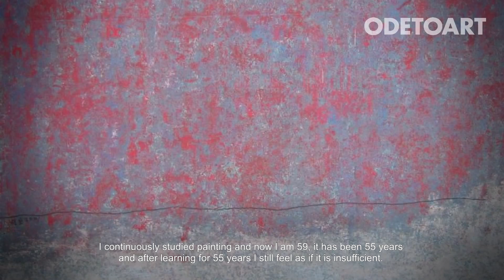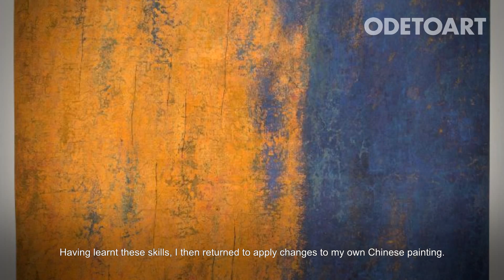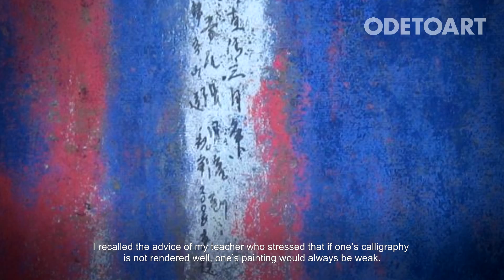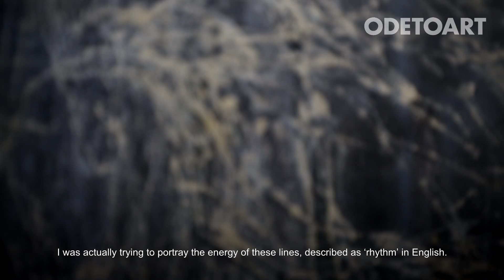Ode to Art presents: Studio Sessions with Hong Zhu An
With training in both Western and Eastern art, Hong Zhu An's work remains inherently Asian with his focus on calligraphy, the line and large-scale paintings. Granted the illustrious UOB Painting of the Year 'Grand Award' in 1994, his work is included in corporate and public collections such as The Spencer Museum, Princeton University Museum and the National Gallery in Tel Aviv, Israel.